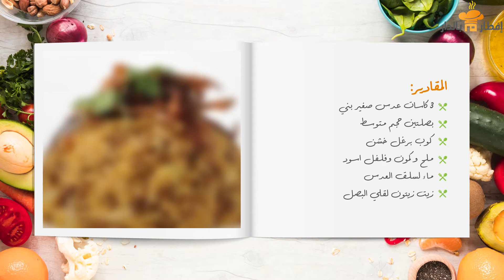ليش وجبة الافطار من أهم الوجبات في اليوم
تابعوا حلقة اليوم من افطار بالدار
شاركوا اجابتكم في التعليقات لفرصة ربح جائزة من مأكولات نبيل